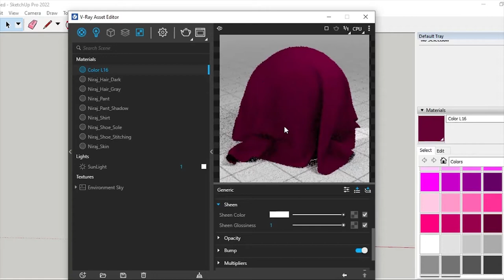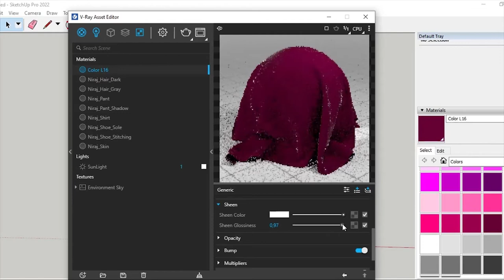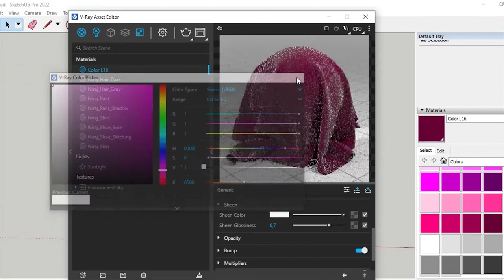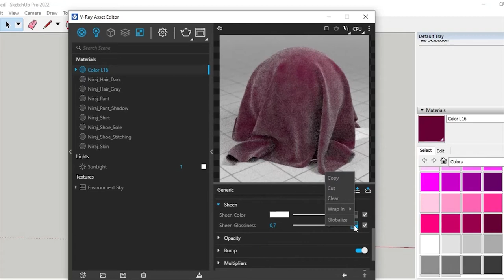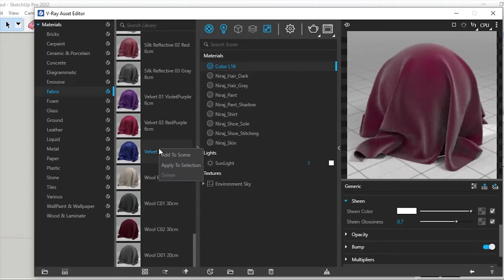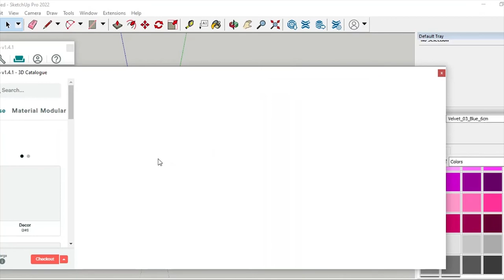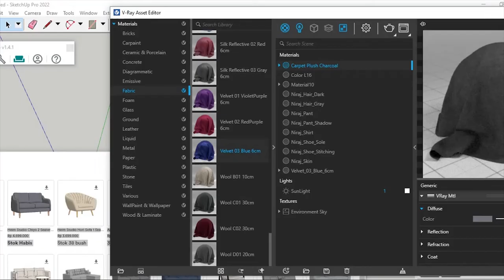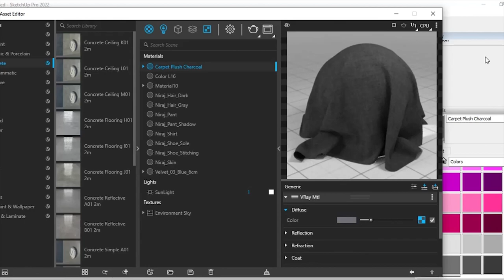Vray Sheen - Vray 5 Sketchup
Hai akhirnya kita belajar vray 5 sketchup. Kali ini kita akan bahas vray sheen in sketchup ya. Semoga kalian bisa paham dan mengikuti video saya dengan baik
Ini adalah video belajar vray, untuk video lengkap bisa cek playlist BELAJAR VRAY SKETCHUP atau VRAY 5

Aplikasi yang saya gunakan adalah sketchup 2022 dan v-ray 5 for sketchup